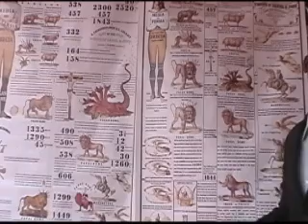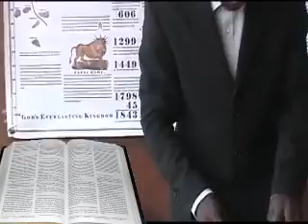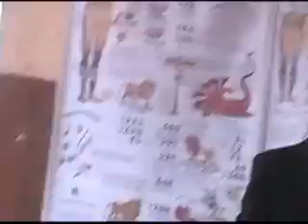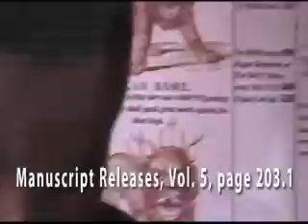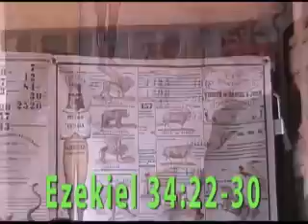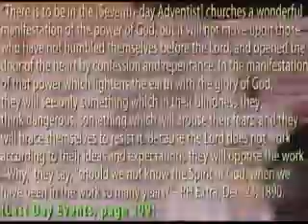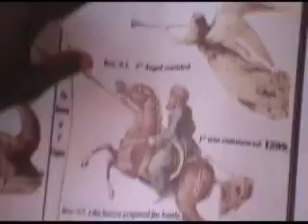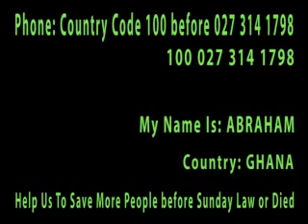Hope TV Exposed - (HOPE TV APOSTASY)? MUST SEE!!!!